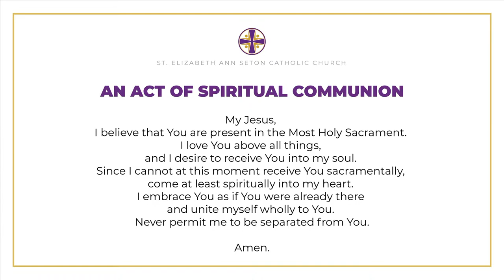Mass: Third Sunday of Easter Sunday April 14, 2024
Copyright Information for Mass, Third Sunday of Easter
Sunday.
1997, International Commission on English in the Liturgy Corporation (ICEL);
rights reserved.
I Know that My Redeemer Lives. Text: Based on Job 19; Psalm 27; Isaiah 25. Text
Sing with All the Saints in Glory. Text: 87 87 D; 1 Corinthians 15:20; William J. Irons,
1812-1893; fr. Psalms and Hymns, 1873, alt. Music: Ludwig van Beethoven, 1770-
1827; adapt. by Edward Hodges, 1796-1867.
Psalm 4. Lord, Let Your Face Shine on Us. All rights
reserved.
Gospel Acclamation. Music: O FILII ET FILIAE; Chant, Mode II. Verses by Owen
Alstott.
Worthy Is the Lamb. Text: Based on Revelation 5:9-14.
Ricky Manalo, CSP. Published by Spirit & Song®, a division of OCP. All rights
reserved.
CapitolCMGPublishing.com excluding the UK & Europe which is adm. at
Mass of Christ the Savior- Glory to God; Holy; Save Us, Savior. All rights
reserved. Used with permission. Daniel L. Schutte. Published by OCP.
Permission to reprint and live stream/podcast this material in this service obtained from
OneLicense with License # A-729903